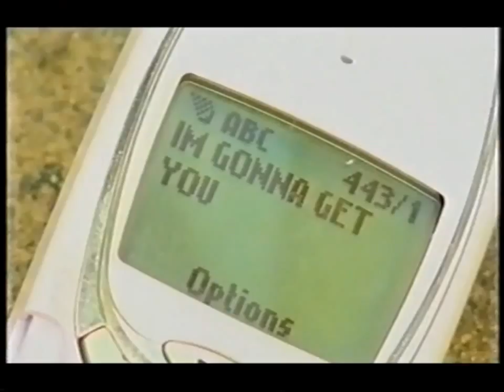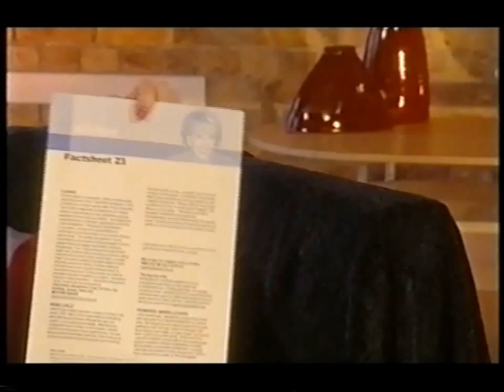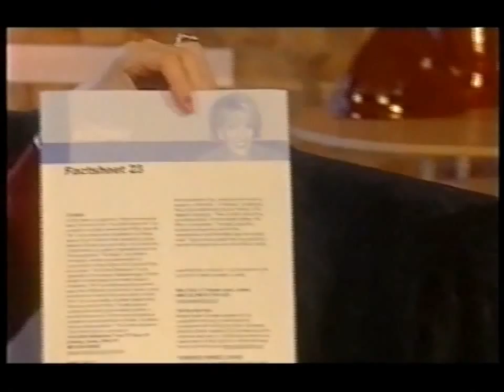Michael Crawford on "That's Esther" - 2001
Esther Rantzen interviews Michael Crawford about bullying via text messages on moblie phones and he talks about his childhood and his work with NSPCC,  also talks about Phantom and some mothers.